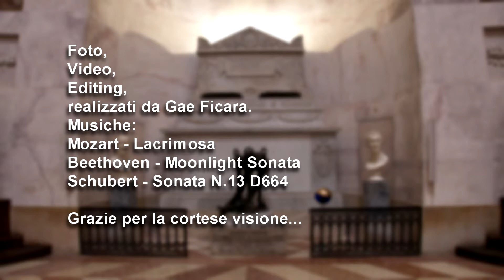Canova- Tempio e Gypsoteca a Possagno TV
canova, gypsoteca, neoclassicismo, possagno